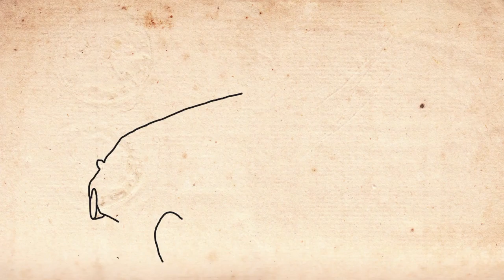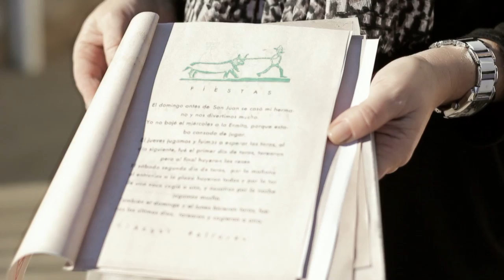Un País de Llibre, Un País de Rondalles. Capítol 1 i 2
Tercera temporada d'un País de Llibre, l'espai televisiu que pretén acostar als espectadors els llibres valencians i en valencià. Aquesta nova temporada presenta moltes novetats i, sobretot, un nou concepte de programa: aprofundir en el món de les rondalles valencianes.

Entre els objectius d'aquesta nova temporada també hi destaca la voluntat de potenciar l’alfabetització i didàctica audiovisual. En aquest sentit, en el programa tindran cabuda tots els membres de la comunitat educativa, des de l’alumnat més menut, fins als professors i mares i pares. Amb un plató de televisió itinerant, l'equip d'Un País de Llibre viatjarà per les comarques del País Valencià a la recerca de la nostra tradició oral. Comptarem amb uns presentadors de luxe, els propis xiquets i xiquetes, i la presència d’un conductor de luxe, l’actor Xavi Castillo.